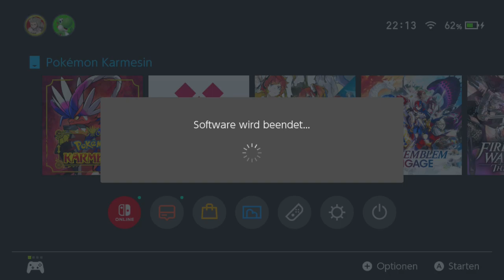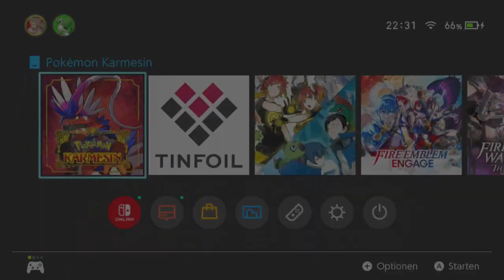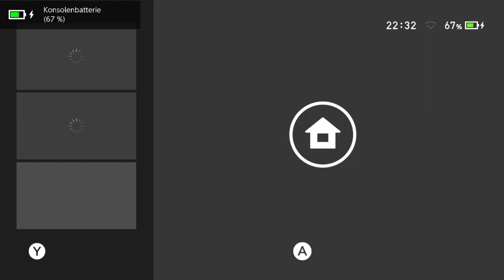Pokemon Karmesin DLC 2 Der Geheime Bossfight!